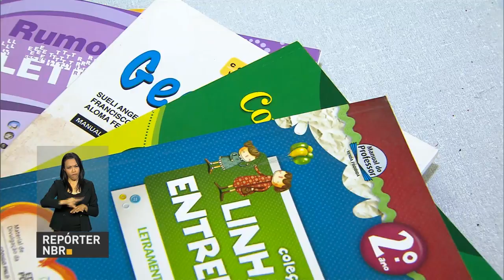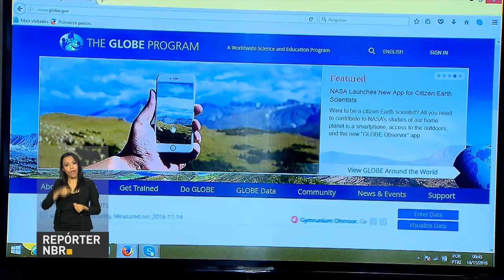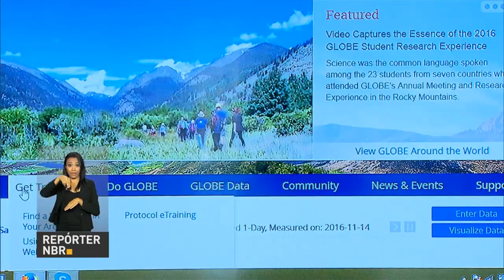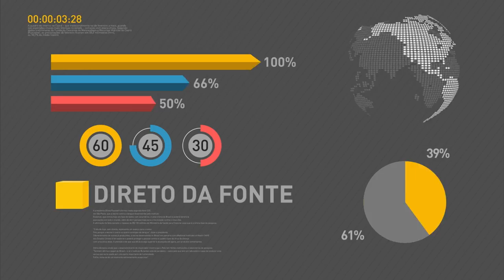Programa Nacional do Livro Didático recebe verba de material para 2017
REPÓRTER NBR 11h - 17.11.16: Ministério da Educação libera R$ 111 milhões para o Programa Nacional do Livro Didático. Os livros comprados com o dinheiro serão encaminhados para escolas de ensino fundamental e médio em 2017. E ainda: Uma iniciativa da Nasa ajuda a despertar o interesse de estudantes brasileiros pela preservação ambiental. Professores da rede pública podem participar de um curso promovido em parceria com a Agência Espacial Brasileira e transmitir este conhecimento para os alunos.